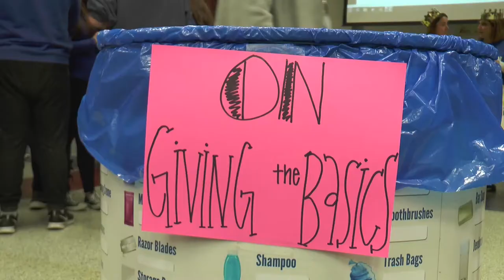Raven Minute for February 23, 2018